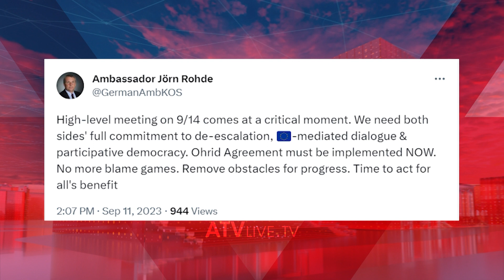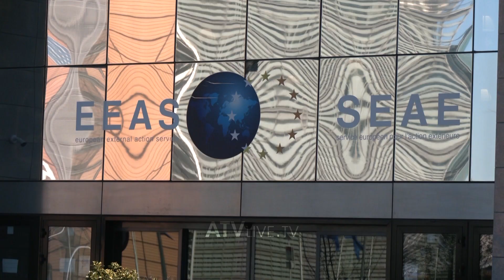BE-ja stregon nëse do të ketë takim sy me sy Kurti- Vucic